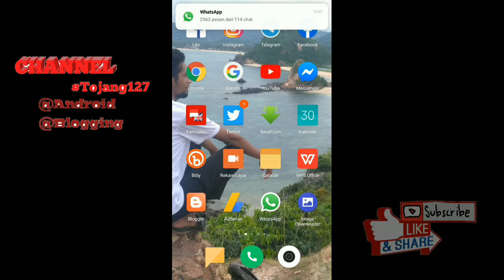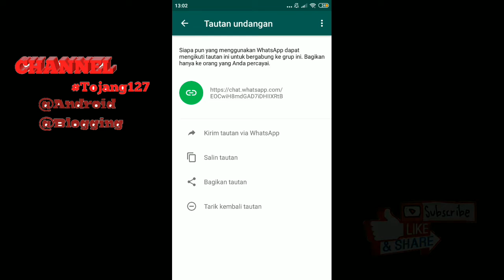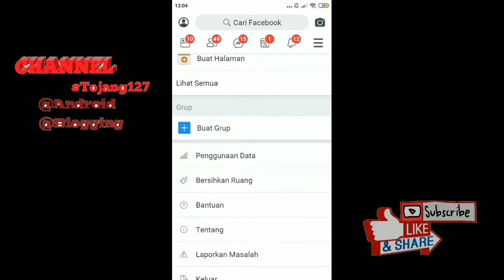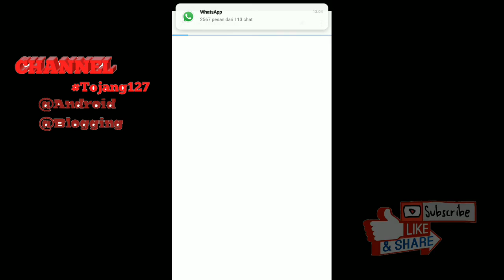Cara Membagikan Link Grup WA ke Facebook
Hai Guys. !!!

Jumpa Lagi Bersama Mas Tojang127.

Pada Video ini saya akan memberikan Tutorial Cara Membagikan Link Grup WA ke Facebook yang dapat anda lakukan untuk memudahkan teman anda di facebook dalama bergabung di grup WA anda.

Semoga Video Tutorial ini bermanfaat bagi kalian semua.. aminn

Sampai Jumpa di Tutorial Selanjutnya Guys.